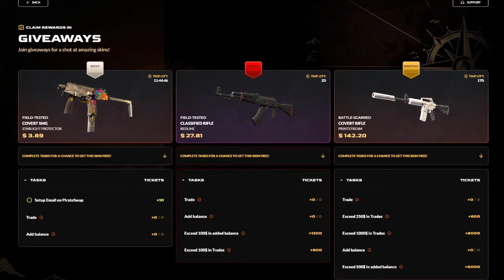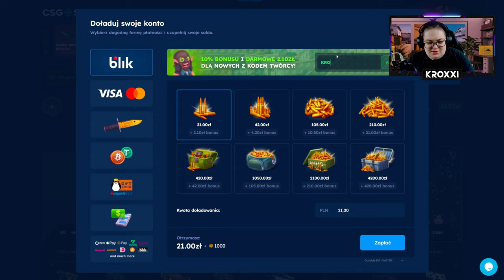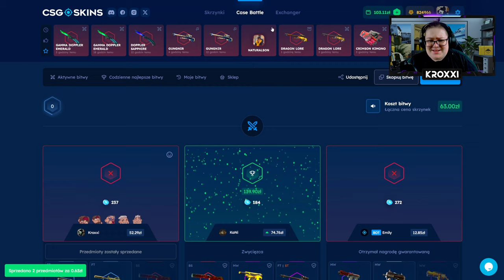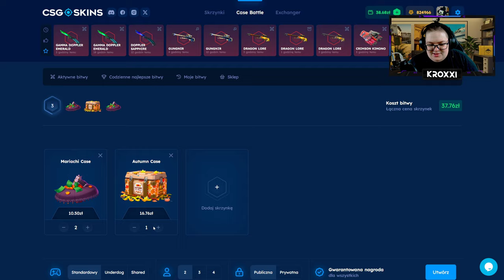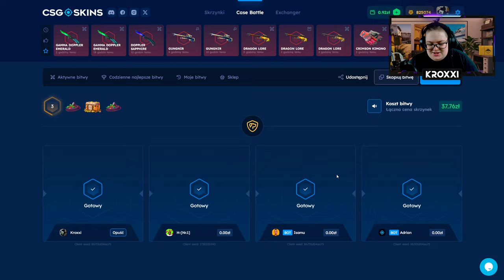🩷 MAM 100 ZŁ - ZROBIĘ KOSE na CSGOSKINS?! 🤑